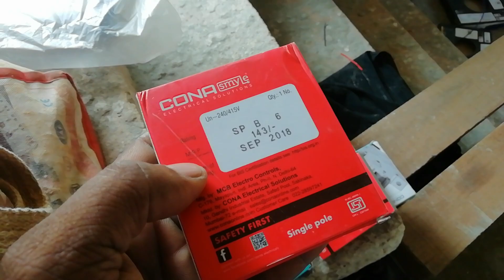single phase db dressing & inverter connection malayalam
സിംഗിൾ ഫേസ് db ഡ്രസ്സിംഗ്
single phase db box connection malayalam
single phase db setting malayalam